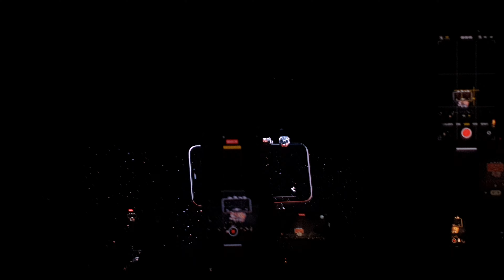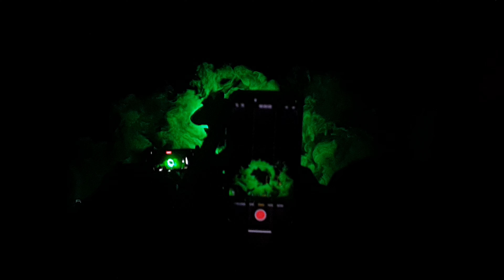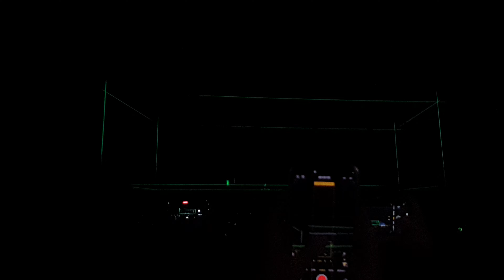4K Eric Prydz - Holo 6.0 Full Concert Live @ Mexico City 02 Dec 2023 (Part 3 of 6)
palacio de los deportes